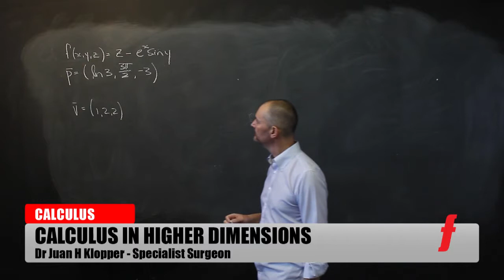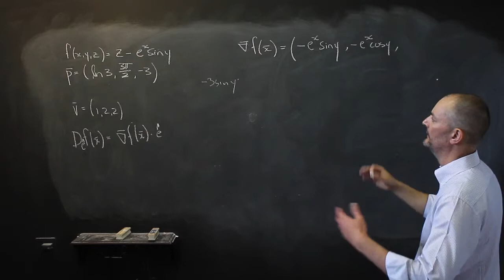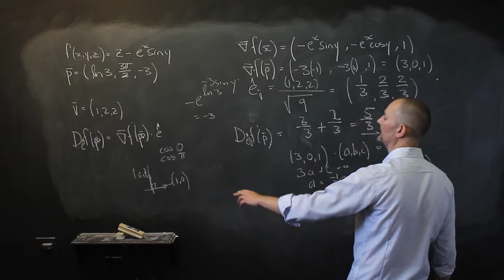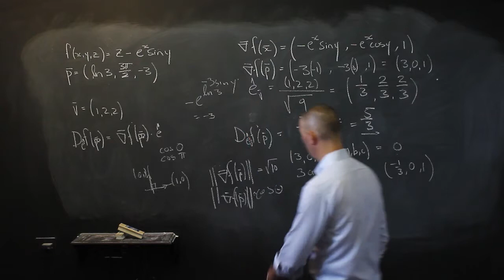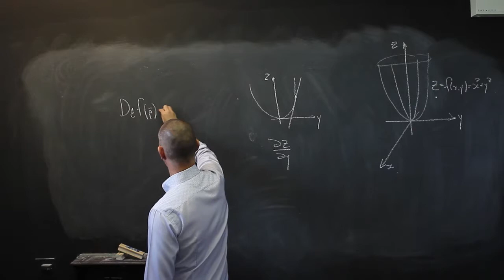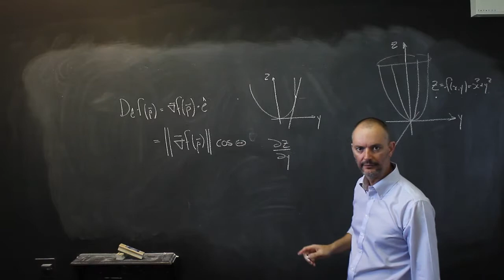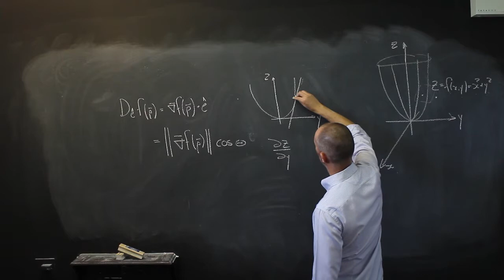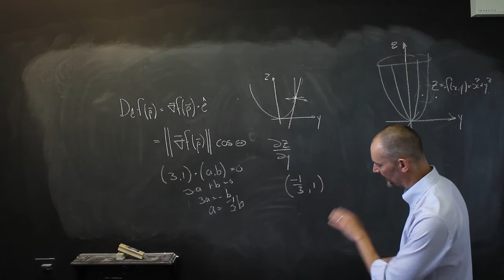11_5_2 Directional Derivative of a Multivariable Function Part 2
Building on the knowledge of Part 1 (11_5_2 Directional Derivative of a Multivariable Function Part 1) we work through some example problems.